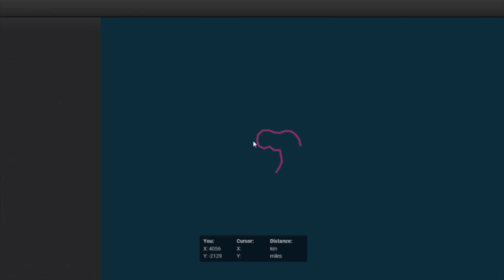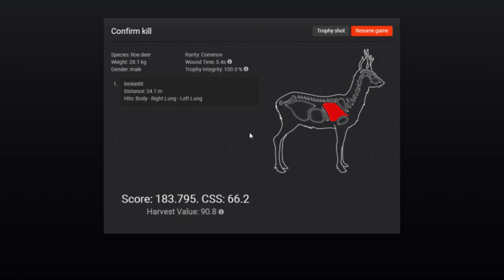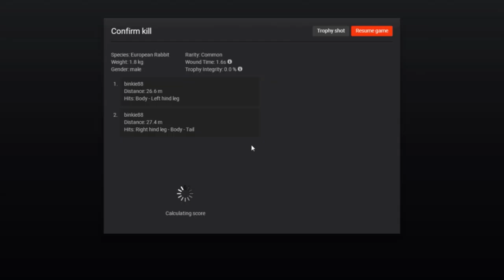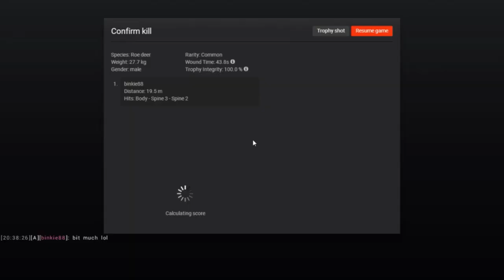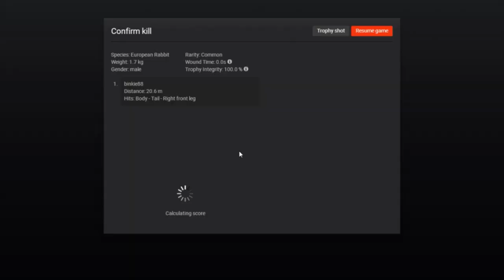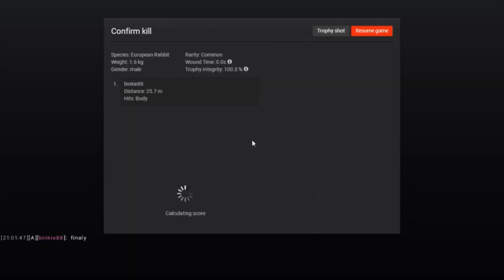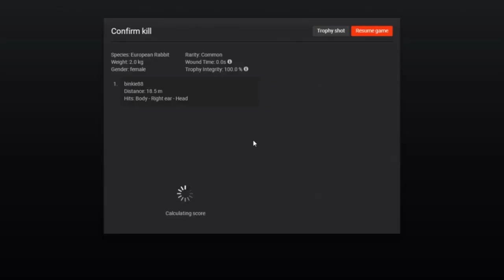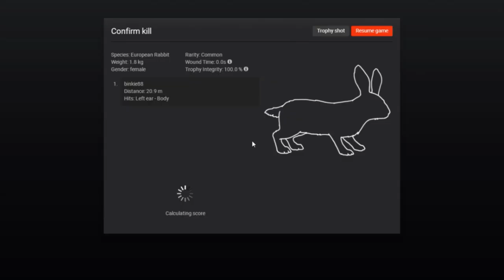The Hunter Classic: Huntin' Wabbit with Rico.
Hunting with Rico (German Pointer) on Val-de-Bois...main target was European Rabbit, but anything nice or anything walking in my way was fair game aswell, also (as always) I entered all competitions available at the time.

Note!!!: Always activate all competions available for the map you're about to hunt (even if you only go in to fill your feeders or something)...you never know when you are gonna find that giant that wins you a competition ;) ... (this also goes if you are a guest players...If so, keep an eye on the competitions for whitetail/pheasant/european rabbit and the 2 free rotation species)

This video was a hell to edit... I'm still learning, so I hope I did it right (so much cutting and stuff)